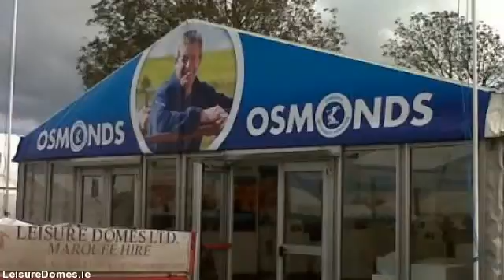LeisureDomes.com - marquee hire in limerick - 022 23318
Leisure Domes stands out as the premier marquee hire company in Buttevant, Co. limerick and servicing all  areas throughout limerick. Supplying personalised marquee hire solutions for all occasions anything from a  sophisticated wedding, to the biggest corporate function to the most individual of private events.

Through four generations plus well in excess of a century know-how in the marquee hire industry, Managing  Director Gerald Fitzgibbon and his team combine their expertise plus know-how with a trusted  reputation for quality in addition to remarkable levels of customer service developed over decades.

Our aim is for your occasion to be the best possible so we plan to meet you early in the planning  process talk about your requirements in detail. By doing this we ensure you receive the marquee you want at the  absolute best cost.

For anyone who is planning a special event, an important social or commercial occasion or a wedding, Leisure  Domes know how to offer you a unique venue in the location of your choice, at any time of the year.

We hire a choice of marquee sizes suitable for exhibitions, company hospitality, music festivals,  country shows, exclusive parties, product launches & weddings.